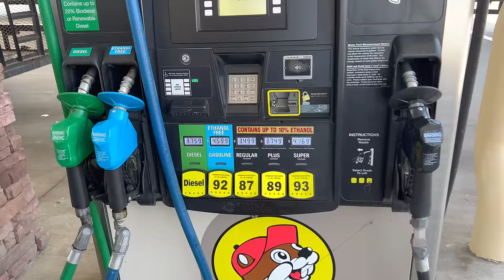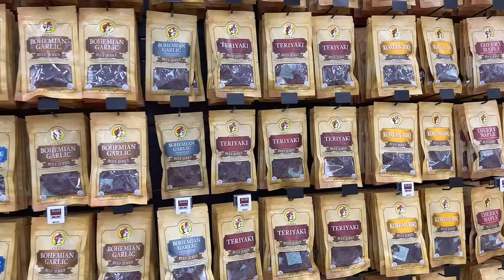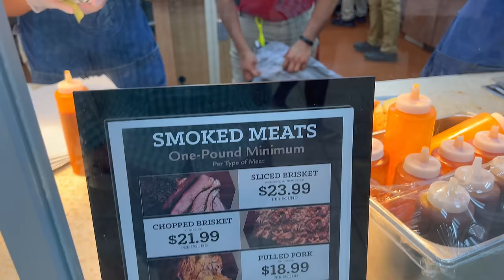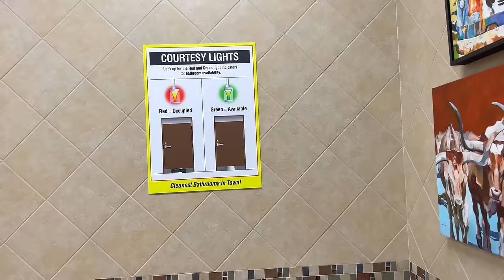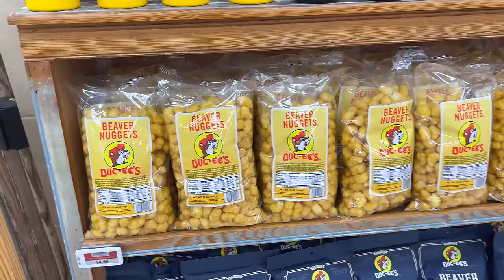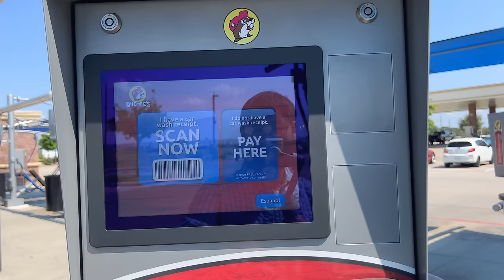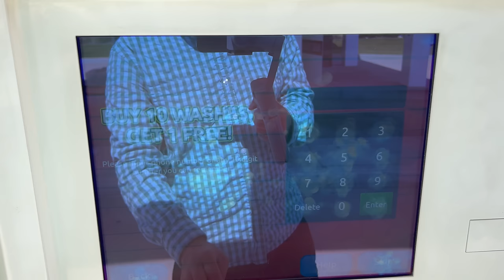New Yorker Explores Buc-ee's for the First Time (Katy, TX)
I heard all about Buc-ee's, the legendary travel center which has a loyal following and originated in Texas. Each of its locations boasts sparkling clean restrooms, numerous gas pumps, snacks, and fresh beef brisket. When I walked into this Katy, TX location there was no turning back.

💲 Support Me 💲

😀 Social 😀